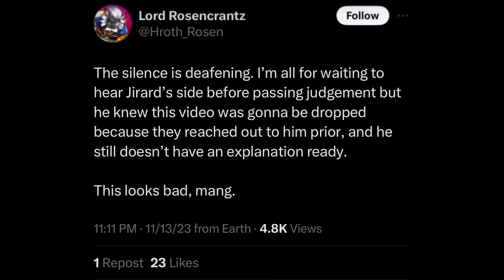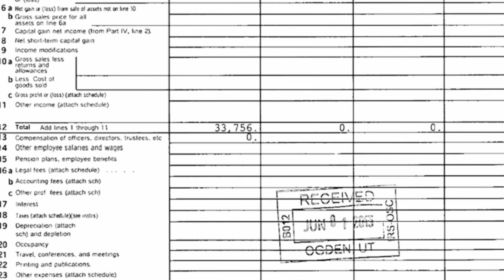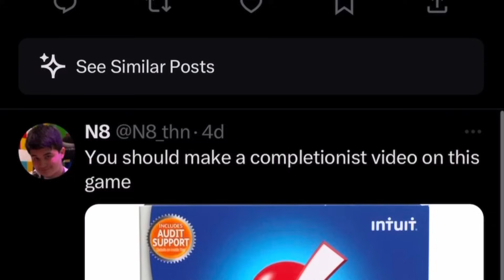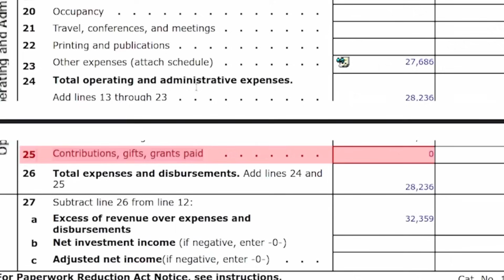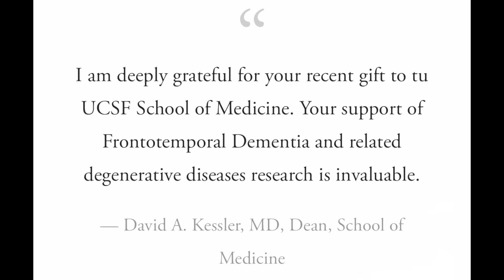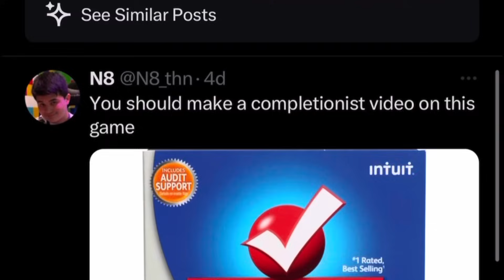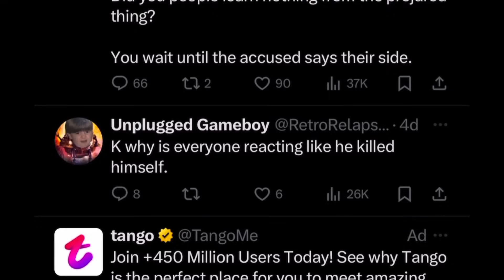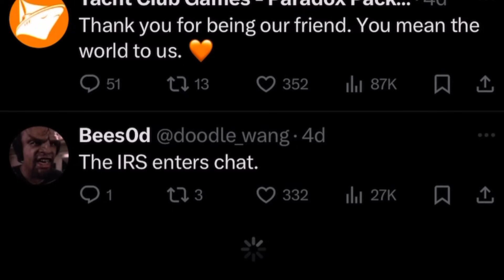The Public Perception of Jirard The Completionist Has Changed Forever.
For Jirard The Completionist, the path forward must involve transparency and accountability. A public statement is urgently needed, one that is supported by clear evidence detailing the allocation of the funds. He must answer critical questions: Where is the money? Why was it never spent as promised? What is he doing RIGHT NOW to fix the situation... And most importantly, why did he choose to mislead the public, even after supposedly learning the truth?